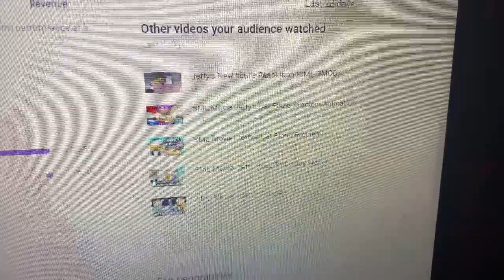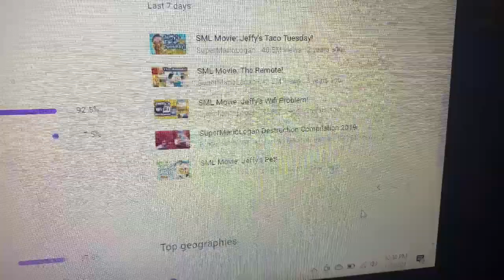Jeffy's New Year's Resolution (SML GMOD) Reaction!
For some reason on YouTube Studio on my “Other Videos your audience watched” mostly sml videos appeared so only reacting to sml videos that appeared on it unless I already reacted to it check 0:52